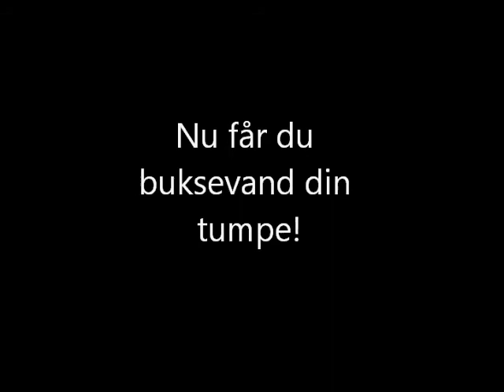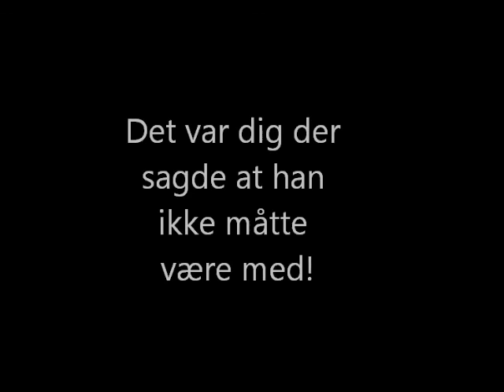Flemming´s skoledag (stum film)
Nyd den:)